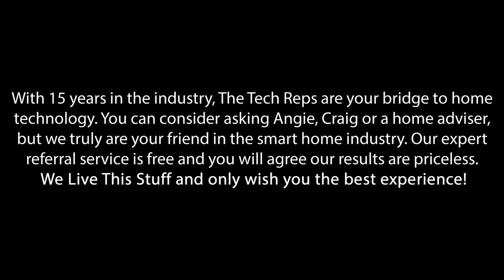Best Voice Control Assistant better than Alexa vs Google Home vs Siri vs Josh!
Best Voice Control Assistant better than Alexa vs, Goggle Home and Siri vs Josh! WhyJosh explained here by CEO Alex Capecelatro of www. Theo Kalomirakis and I have an enlightening discussion on voice control and the possibilities. Alex educates us on the passion behind the brand, the unique features only availble through Josh and the manufacturers they are aligning with. If you are new to voice control or just not sure which platform is best, we hope you take a minute and learn WhyJosh!
Alex Capecelatro is the founder and CEO of Josh.ai, a voice controlled home automation system focused on artificial intelligence for high-end homes. Josh.ai utilizes a proprietary natural language understanding (NLU) engine with state of the art home control integrations for a powerful smart home experience. Alex started his career as a research scientist for NASA, the Naval Research Lab, and later Sandia National Laboratory. He then ventured into consumer technology first with electric car manufacturer Fisker Automotive, then through founding two social software products "At The Pool" and "Yeti" with members in more than 120 countries. Alex focuses on the intersection of cutting edge software and hardware to offer transformational experiences.

Theo Kalomirakis is the recognized pioneer in the design and development of opulent home theaters; his designs are the gold standard for clients who have the wherewithal, and the space, to dedicate to the ultimate residential cinematic experience. He has designed the finest private theaters of movie stars, sports legends, world leaders, and his reputation for outstanding design is legendary throughout the world. Regarded as “the Father of Home Theater,” His work has been published around the globe.

The Tech Reps are your bridge to home technology. With over 15 years experience in Home Theaters we have the relationships to provide you with a truly seamless experience through our network of dealers. You can consider asking Angie, Craig or a home adviser, but we truly are your friend in the Home Theater and smart home industry. Our expert referral service is free and our results are priceless.
We live this stuff and wish you the best experience.